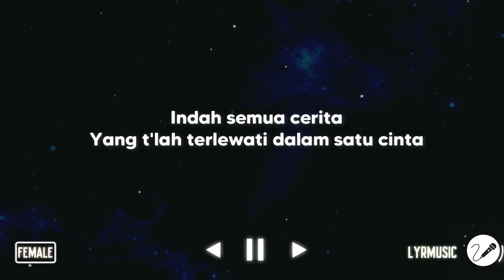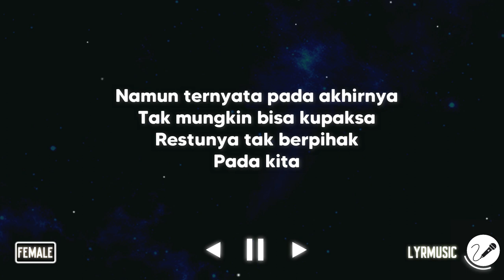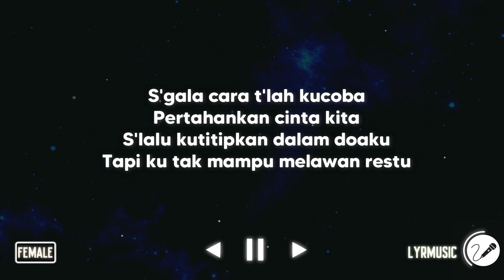Melawan Restu - Mahalini ( Karaoke Akustik Female Version )